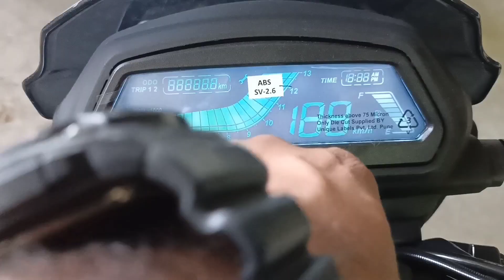Bajaj Dominar 250 (New Model) | Walkaround Review - 2021 Dominar 250 | Racing Red